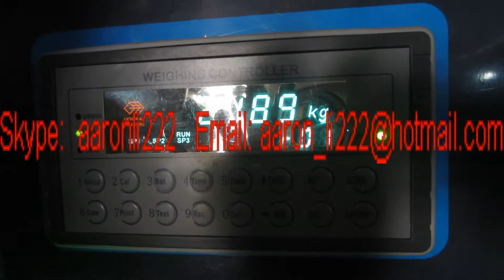25 KG granule packing machine